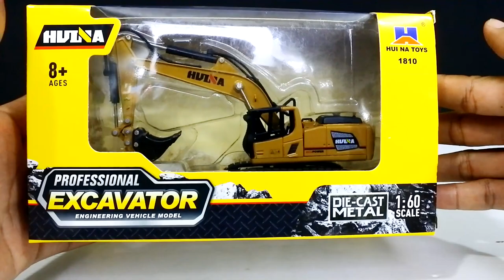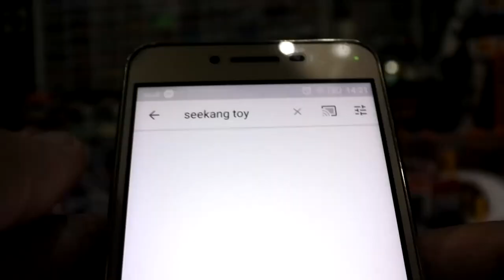โมเดลเหล็กรถแบคโฮ Metal Machines 1:50 ราคา 350 บาท/Seekang Toy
โมเดลเหล็ก รถขุด Metal Machines 1:50 ราคา 350 บาท